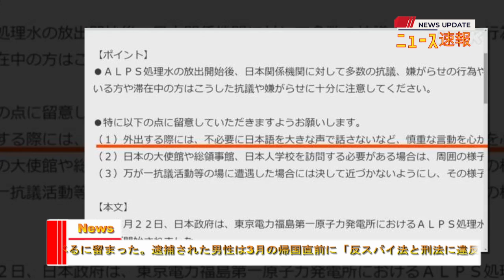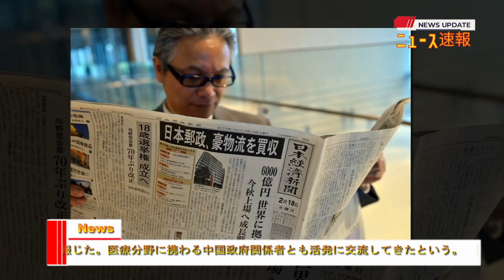【中国反応】最新ニュース 2023年11月8日